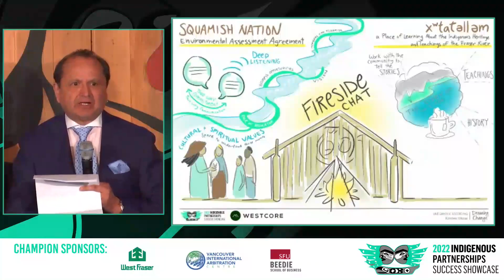Nolan Charles: What does inclusivity look like?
Nolan Charles explores what true inclusivity looks like at IPSS 2022.

The Indigenous Partnerships Success Showcase (IPSS) is returning to Vancouver on June 1-2, 2023.

Join hundreds of Indigenous and business leaders on the journey to economic reconciliation.